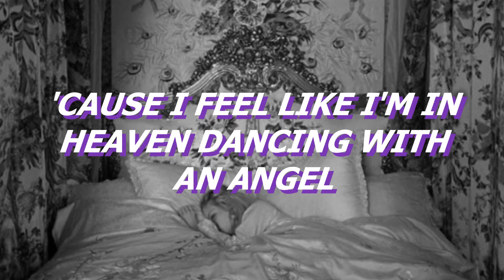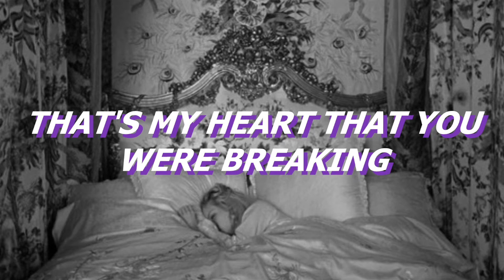// GRINS // charli xcx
Charli XCX - Grins